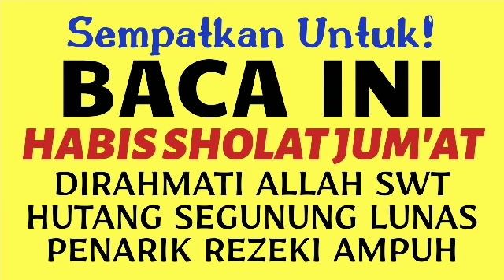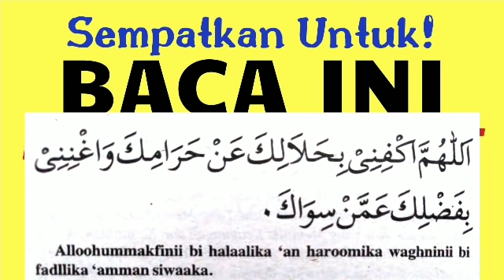BACA SETELAH SHOLAT JUMAT! DOA DZIKIR / ZIKIR PENARIK REZEKI LANCAR & PELUNAS HUTANG RIBA SEGUNUNG